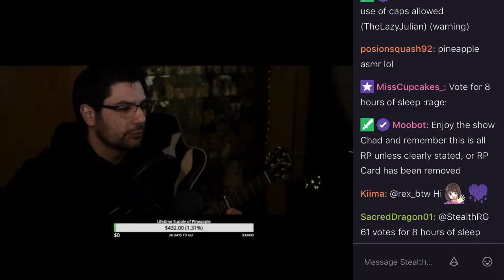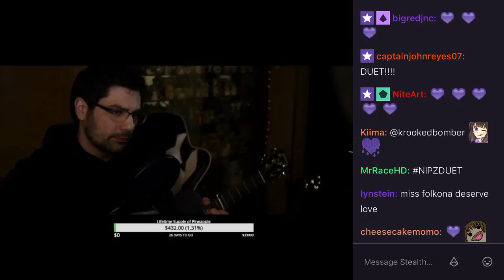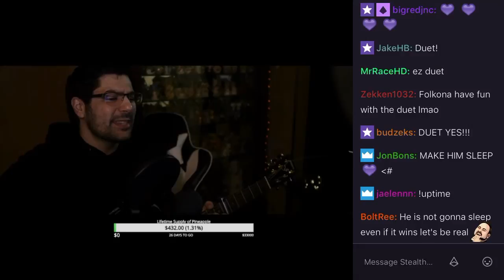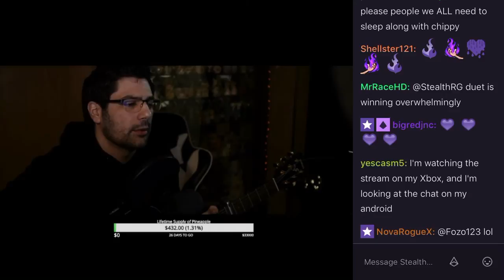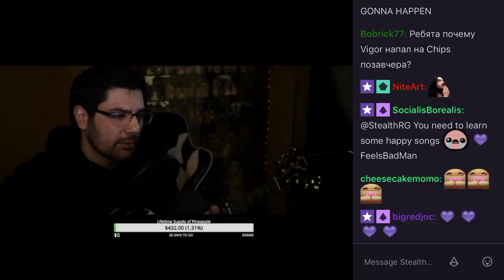StealthRG Sing Sound of Silence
Twitch.tv/StealthRG